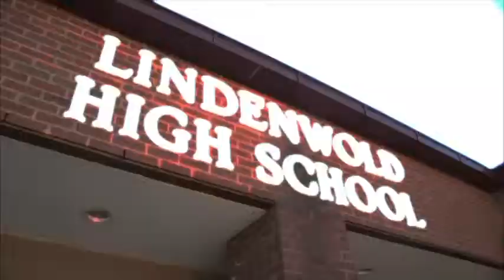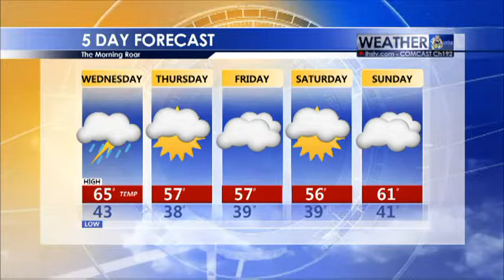TheMorningRoom 2 (Output 1).mp4